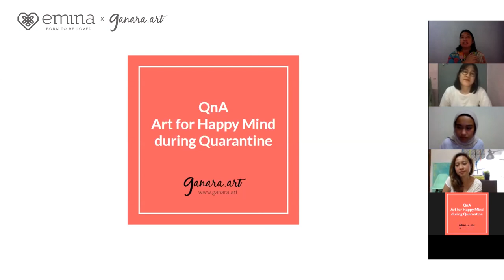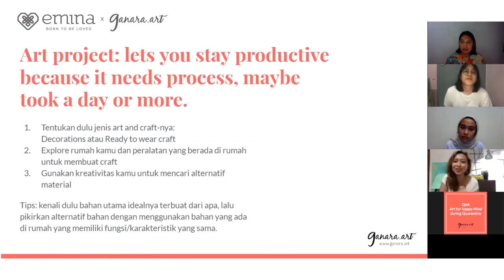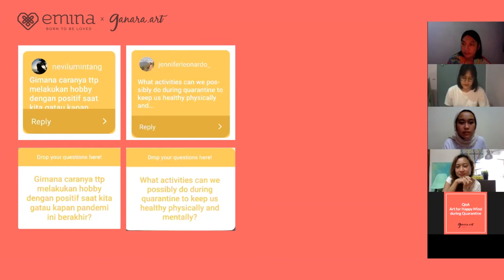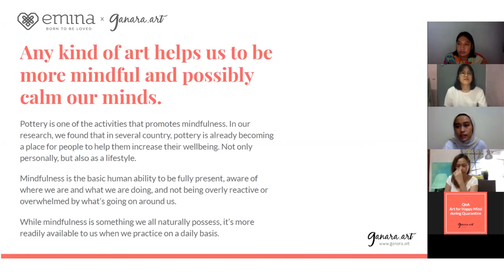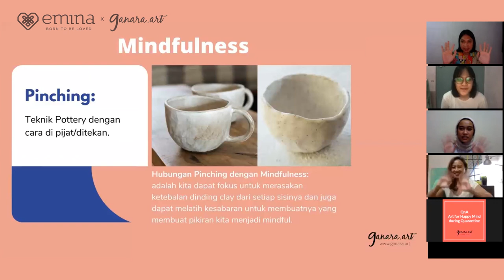NAF 2020 (ke-1, 22 April 2020) - Video Question and Ask - Art for Happy Mind during quarantine.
Ganara Pottery Teachers bersama Ganara Art Founder Miss Tita Djumaryo menjawab pertanyaan sobat netizen mengenai kiat-kiat bagaimana kita menjaga kesehatan rohani dan pikiran kita selama masa-masa dirumahaja.